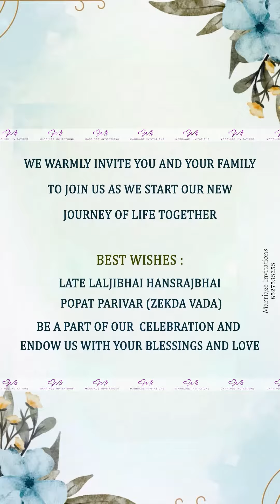Wedding Invitation Video 2024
We Make All Type of Digital Invitation of all Religion (Wedding Invitation, Baby Shower, Engagement Ceremony, Nikah Invitations, Festival Invitation, 2d ads etc.)
We Make All Type of Digital Cards.